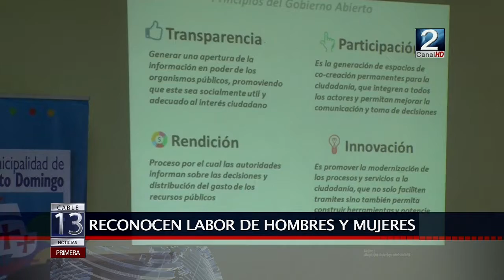19 AGO 2017 CELEBRAN DÍA DEL DIRIGENTE EN SANTO DOMINGO